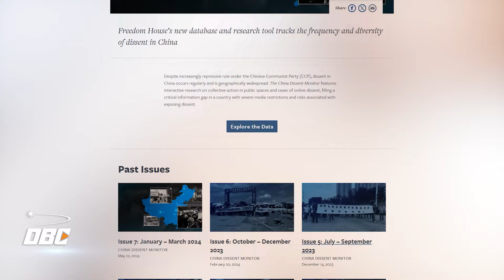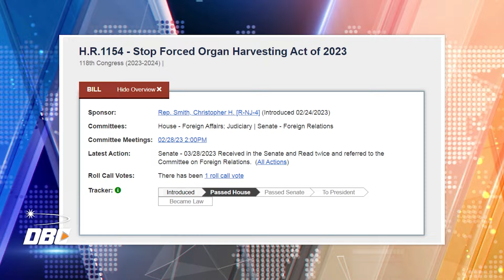Ai là những chiến binh Hòa Bình - ‘Ngọn hải đăng soi sáng cho sự phát triển đạo đức của nhân loại’?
- Chủ nghĩa vô thần của ĐCSTQ và sự chuyên chế dựa trên nỗi sợ hãi.
- Đánh giá từ thực tiễn Chiến dịch đàn áp đức tin của ĐCSTQ phản tác dụng.